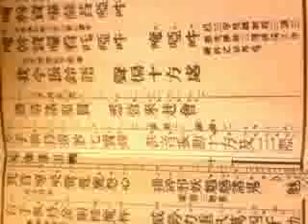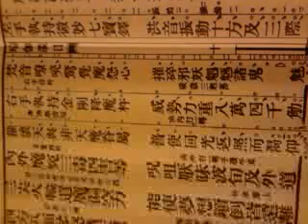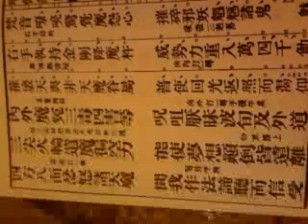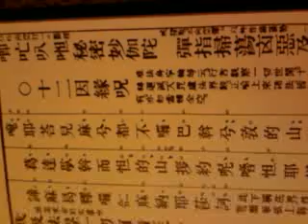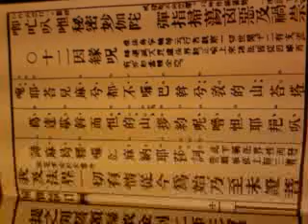《我今振鈴語》瑜伽燄口片段 2009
《我今振鈴語》瑜伽燄口片段
2009年 上海